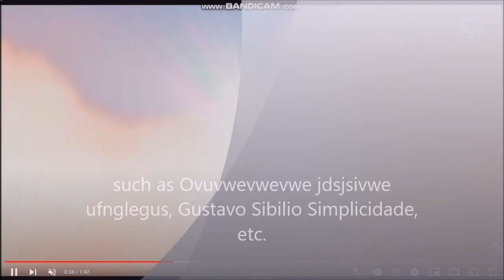Gustavo Sibilio Intro